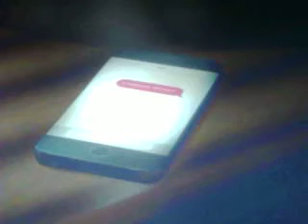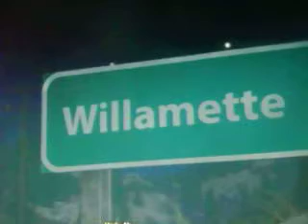Обзор на игру - Dead Rising 4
Фрэнк Уэст снова возвращается к полюбившемуся ремеслу уничтожения ходячих мертвецов в Dead Rising 4. В игре представлены все столь любимые фанатами черты серии – огромный арсенал оружия, широкий выбор самых безумных видов транспортных средств и неограниченные возможности фантазии в совмещении предметов для создания креативных способов убийства зомби.
Не обошлось в Dead Rising 4 и без пополнения рядов противников – в армии зомби появились новые классы. Также есть возможность проходить отдельные миссии в кооперативном режиме на четырех пользователей.